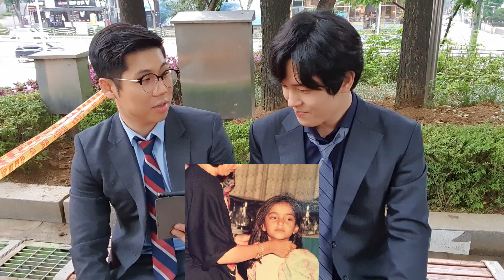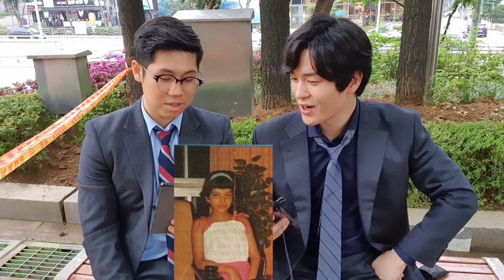Can you Guess who They Are? | Guess the Childhood Picture of Indian Actress Challenge!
Today, KD tried guessing who Indian actress is, based on their childhood picture!
Thank you so much for the Idea❤

come visit our Instagram for loser's picture!